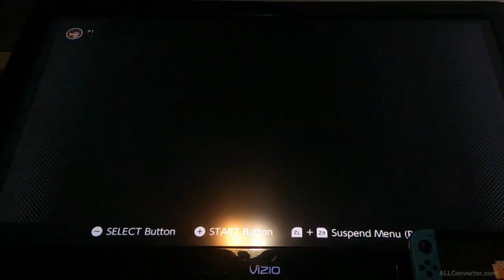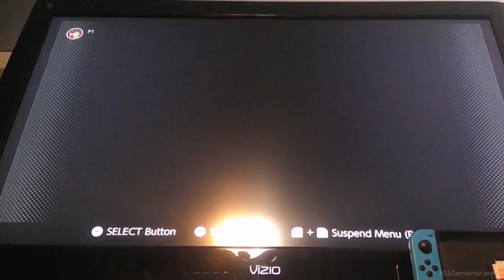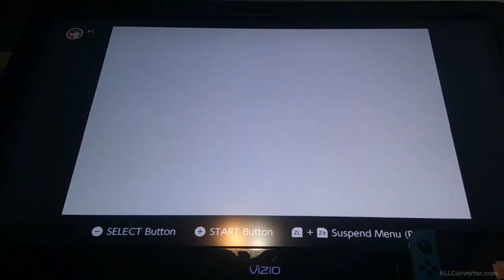Bean stocks || Zelda: Minish Cap [part 18]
This time we went around curtain areas giving kinstones. Then we discovered bean stocks. Also, found a few masters to learn new skills.